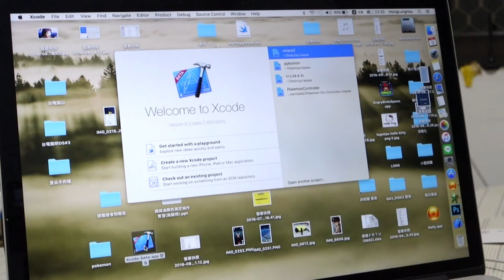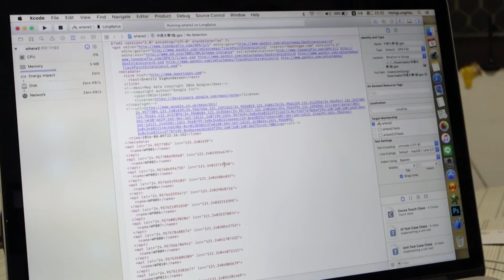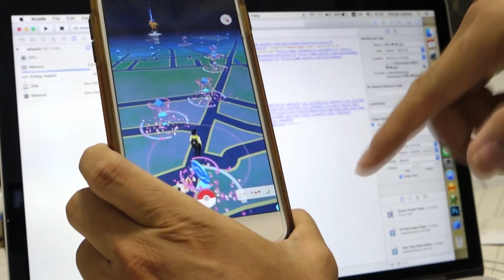(Apple) Pokemon Go GPS修改教學(免JB)